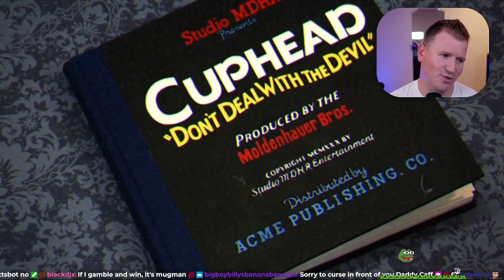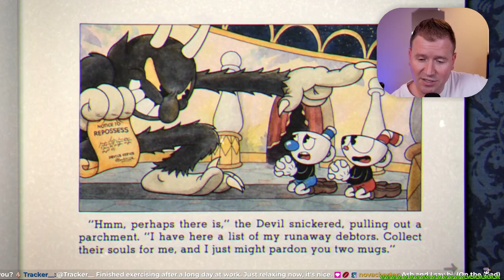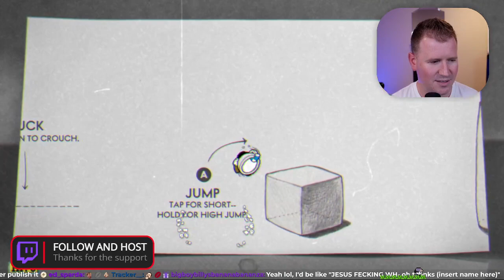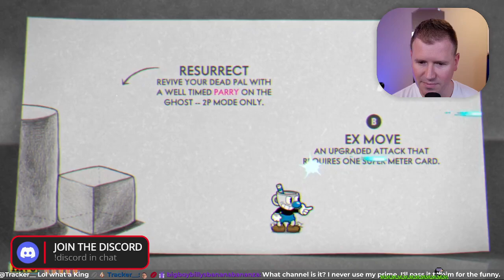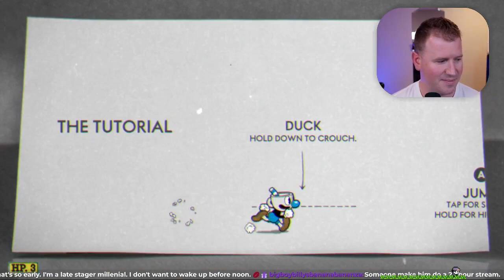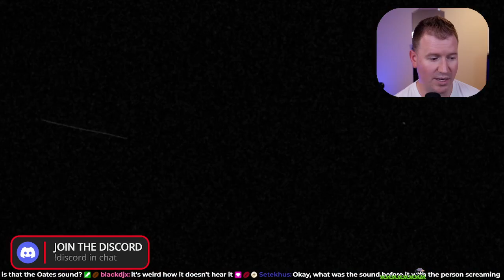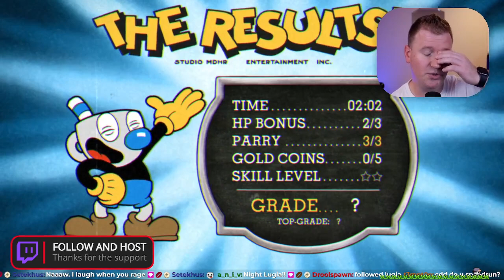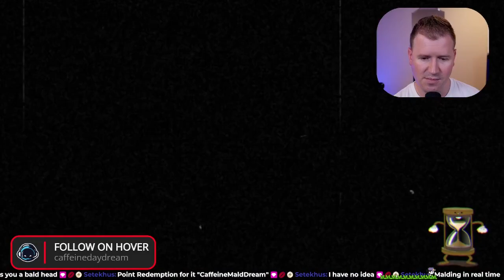08/24/2022 - Cuphead First Playthrough (Part 1)